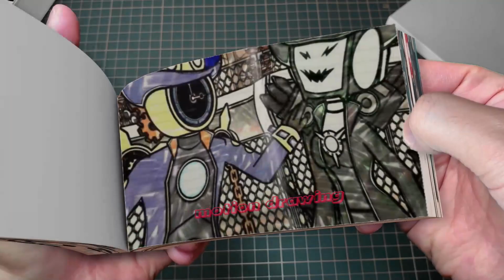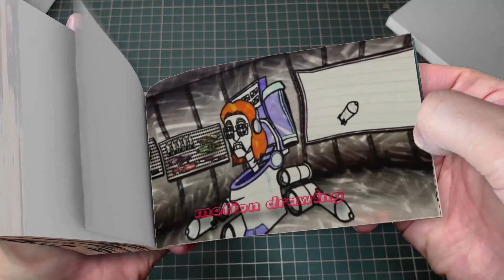72 4 TITAN CLOCK WOMAN Need FRIENDS!- Skibidi Toilet 2D Animation Flipbook